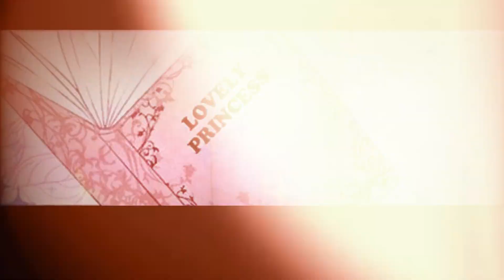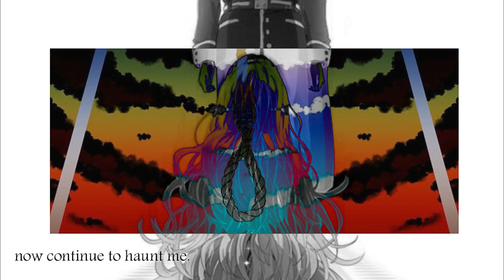【MAD/AMV】Starfish (AU - Athanasia's feelings)【Who Made Me a Princess】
※Images are borrowed with the permission of Spoon. (Spoon's Twitter clearly states about derivative works and image usage.)

【AU】—Claude dies because of black magic, making Athanasia take his place as Obelia's Ruler. But because of Claude's death, many Nobles suspect that Athanasia is "unfit" for the throne and even caused his death (because this happens after his birthday). They call her, in secret, the "Cold Empress" while ignoring all the positive changes and sacrifices she made.

Anastacius then pressures Jennette to enter the Palace after he revealed his identity. His true goal is to make the Nobles choose Jennette over Athanasia, who they already dislike, by creating a clear difference of a "Lovely Princess" and "Cold Empress".

This song is about Athanasia's feelings during everything.

Original Novel: Plutus